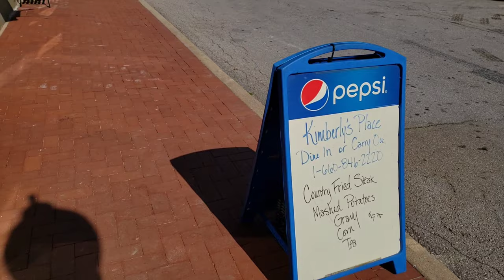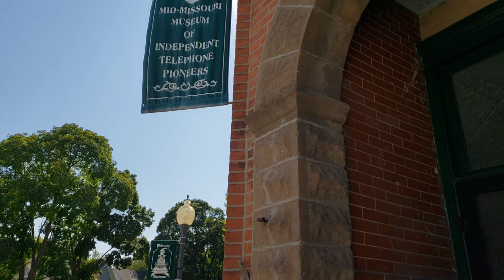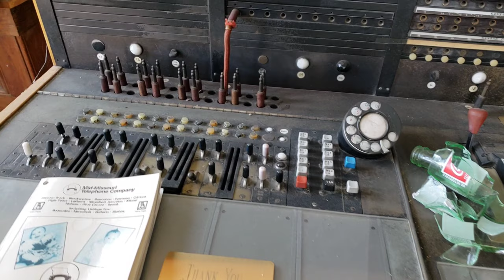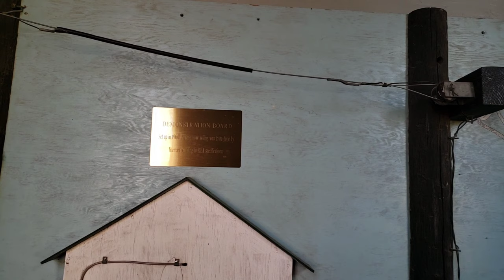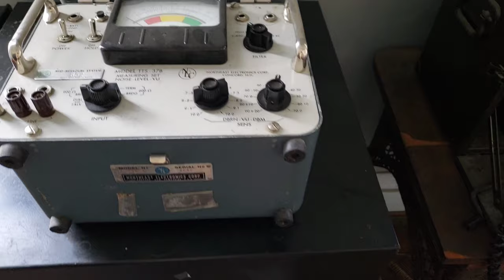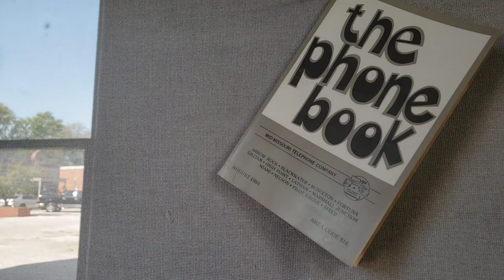Train Depot Phone Museum & More Historic Blackwater Missouri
Blackwater was founded in 1887 due to the Missouri Pacific Railroad needing a coal refilling station between Jefferson City and Kansas City. So much to see in this little town. Flower and water gardens. An 1890’s jail. The old town bank, now houses the telephone museum. There are ten renovated 1800’s style hotel rooms in the historic hotel. The replicated train depot can be rented for events. The Historic Commercial District of Blackwater is on the National Register of Historic Places. Join us as we take a short tour of this amazing late 1800's town.

0:00 Intro
1:05 Windmill
1:26 Town Walk
3:43 Historic Hotel
4:16 Train Depot
7:12 Telephone Museum
12:12 Old Jail
13:03 Fish Pond
14:12 Train

Available Now!! Get your Happy Place Camping t-shirts and other merchandise right

If you would like to give us a special treat, simply buy us a cup of coffee by clicking this link:

Unless otherwise credited:  All content, including but not limited to videos, photos, logos, designs, are property and copyright of  Happy Place Camping. Copyrighted content of Happy Place Camping are not to be used without written permission directly from Happy Place Camping.

Music used in our videos (with the exception of Cargo Trailer to Camper Conversion &  Lake Front Camping - Our First Destination) are copyright, written and performed by our brother-in-law, Jordan B, and used with written permission for any of our Happy Place Camping videos. This copyrighted music is not allowed to be used without direct and written permission of Jordan B.